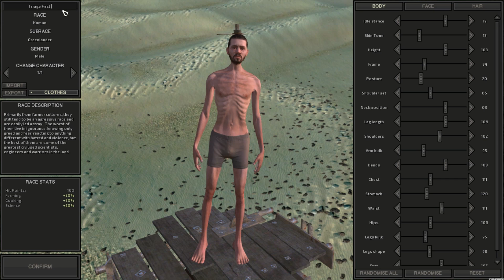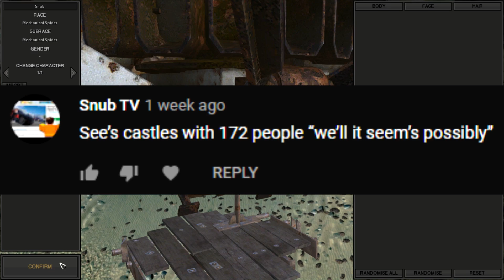Ancient Science Books & Engineering Research Kenshi Let's P̶l̶a̶y̶ Struggle Season 2 Episode 12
Welcome back to another episode of the kenshi let's struggle, continuing from last time, Fort Harold is receiving minor improvements here and there but it's a been a while since any progress was made in the technology tree. Therefore in this episode, Harold and his platoon will explore the swamp and areas near it for any ruins in hopes of finding ancient science books and engineering research.

There are many ways to survive and thrive in Kenshi, then there are ways to struggle.. Welcome everyone to season 2 of the Kenshi let's struggle with a bunch of new mods, hard difficulty enabled and new adventures. Meet Harold a greenlander who dreams of making it to end game before getting corrupted, starts out as he rebuilds the hub and assembles an army of misfits. We'll need to gets lots of money or cats as well as a base setup to get started out. But since we're just starting out we'll be restoring the hub and rebuilding it to a degree until we have the army and skills to make a base. I hope you all enjoy this season!

What is the Kenshi Let's Struggle?
Well it's a Kenshi let's play modded series in which I edit together my gameplay and narrate what's going on. There's a lot of mods, bandits and struggling in this series but we learn how to fight, build, make money and more as we progress. Mixed with some funny gags and you got a good time called the Kenshi Let's Struggle.